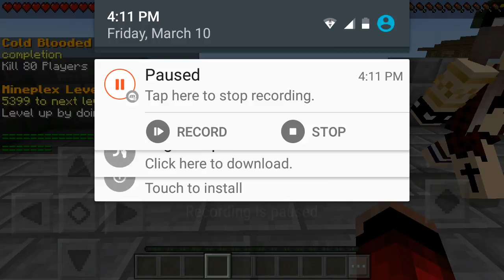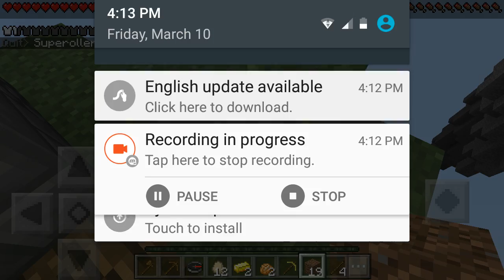Minecraft PE mineplex let's play 18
port:19132